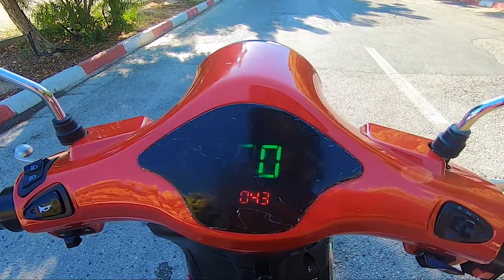ولاگ کیش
w/@afrogangz8340